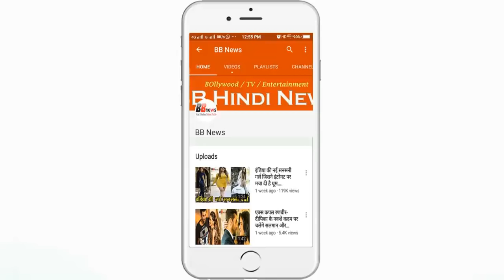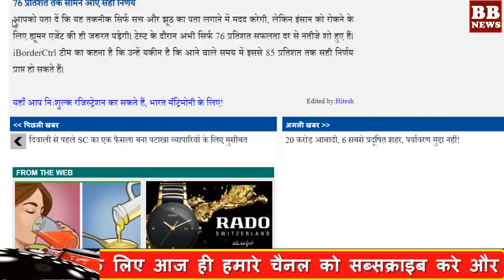BB News : भारत का बॉर्डर पर बढ़ेगा बल, चालू होगी AI डिटेक्शन टेक्नोलॉजी|| HIGH TECH TECHNOLOGY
BB News : भारत का बॉर्डर पर बढ़ेगा बल, चालू होगी AI डिटेक्शन टेक्नोलॉजी|| HIGH TECH TECHNOLOGY IN BORDER

New AI Detection Technology has been prepared to speed up people's check on Border Check Points. This program, called iBorderCtrl, has been started as a trial for 6 months. During this time, this new technology has been installed on the border crossing points of Hungary, Latvia and Greece, which is also helping people to investigate.

In this newly created system, the user will need to fill an online application, which will also need to upload some documents, such as passports.

While checking, the Virtual Border Guard will ask you what the suitcase is, open the suitcase and show what's in it. During this time, AI detection technology will detect micro-gestures whether the passenger is lying or not, while detecting the facial expressions of the webcam through the webcam.

If found to be true, a QR code will be generated which will allow it to go further, on the other hand, the passenger will have to do biometric information such as fingerprint scanning and face matching on the lie.

Let us know that this technique will only help to detect the truth and lie, but a human agent will be required to stop the person. During the test, results were just shown at just 76 percent success rate. The iBorderCtrl team says that they are sure that in the coming time, it can get exactly 85 percent right decisions.

BB NEWS!!